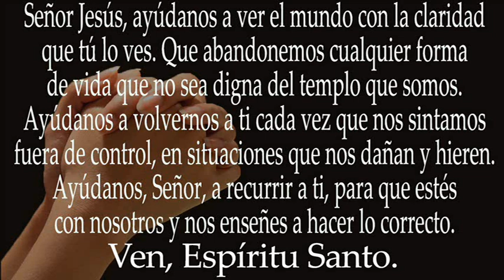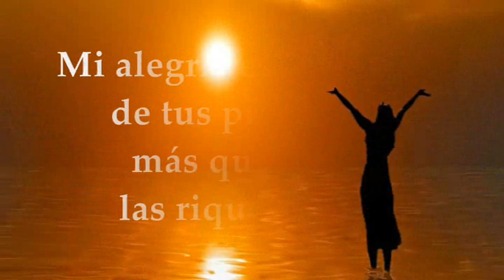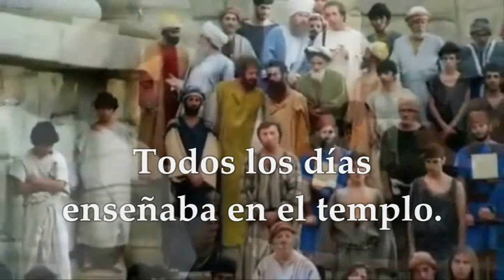EVANGELIO LECTURAS VIERNES 18 DE NOVIEMBRE DE 2022 | LUCAS 19,45-48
EVANGELIO Y LECTURAS EUCARISTÍA VIERNES 18 DE NOVIEMBRE DE 2022 VIERNES XXXIII TRIGÉSIMA TERCERA SEMANA DEL TIEMPO ORDINARIO Primera Lectura: Del libro del Apocalipsis 10,8-11 Salmo 118,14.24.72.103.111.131 R/. ¡Qué dulce al paladar tu promesa,Señor! Evangelio según San Lucas 19,45-48